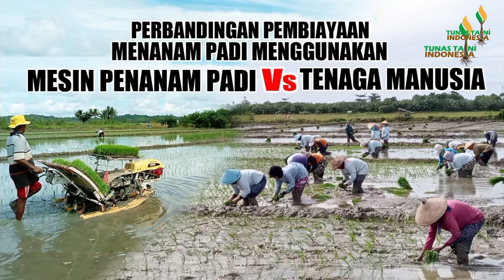BAGI² MESIN TANAM PADI UNTUK PETANI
hari kami @TUNASTANIINDONESIA berbagi informasi tentang pemerintahan bagi² mesin tanam padi untuk petani di wilayah kecamatan seram Utara Timur Kobi kabupaten Maluku Tengah, mesin tanam padi canggih akan segera di distribusikan kepada petani yang berhak.

berikut ini link video analisa usaha tani perbandingan Tanam padi menggunakan mesin vs tenaga manusia :